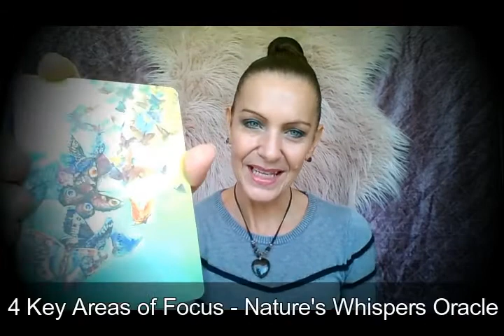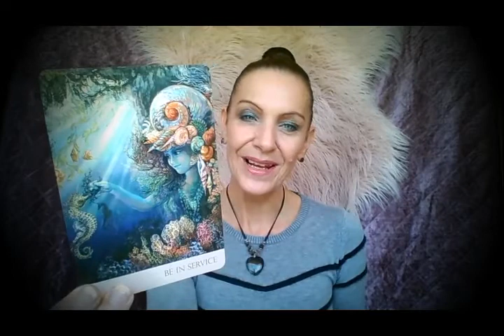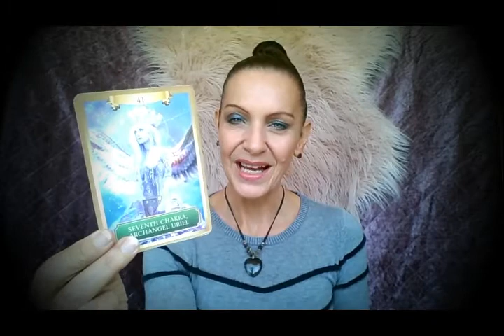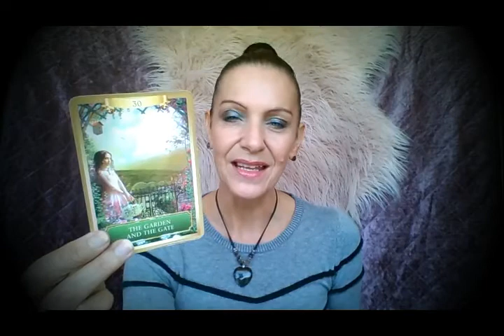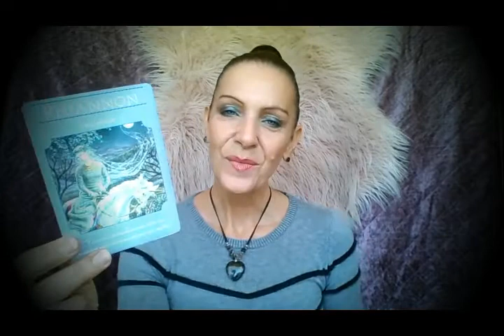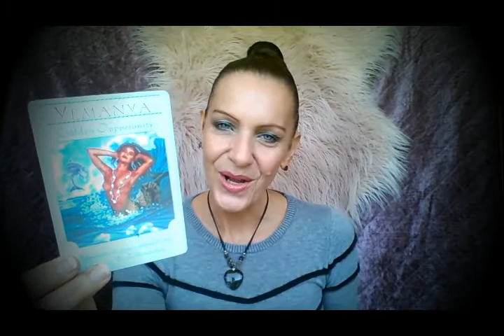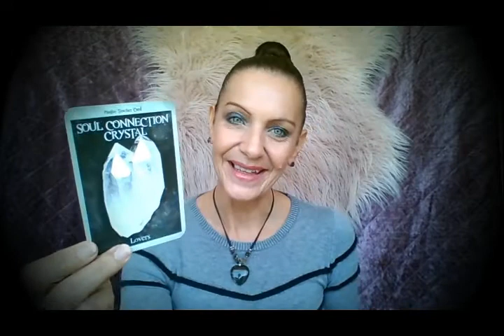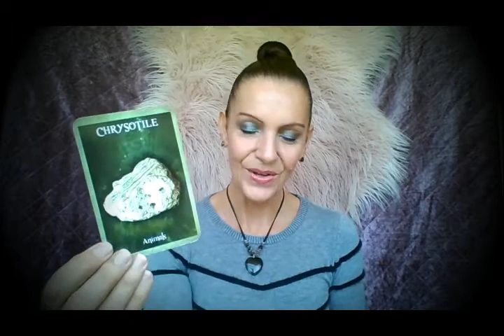Capricorn August 2019 *Golden Opportunity*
Omen - Good Fortune!  Do not fear the unknown Capricorn, everything wants to happen for you!  Capricorn this is your August 2019 Tarot Forecast with Rose Burnett, Mind Body Soul Balance.

IMPORTANT LINKS
Get $10 Off 45 Minute Extended Personal Reading, valid until 31/08/2019.

Rose Burnett is a Certified Transformational Coach, Leader and NLP Practitioner.  An Advanced Usui Reiki Practitioner and specialises in Chakra healing and balance, Soul Light and Inner Child Healing from Emotional and Karmic Trauma, Chi Energy Revitalisation, Akashic Record and past life recollection. Diet, Fitness and Mindfulness on all levels – Mind Body Soul Balance.  Founder of Ascended Masters Global Lightworker Community.